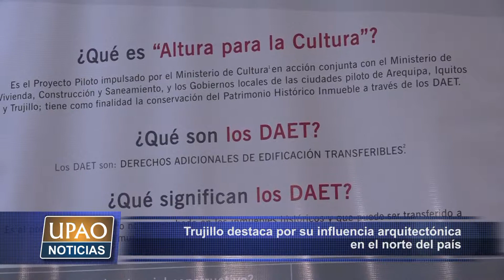NOTA Trujillo destaca por su influencia arquitectónica en el norte del país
Trujillo destaca por su influencia arquitectónica en el norte del país. El director nacional del patrimonio cultural considera a nuestra ciudad como la primera, donde el Ministerio de Turismo y de Vivienda promoverán el proyecto piloto “Altura para la cultura”.